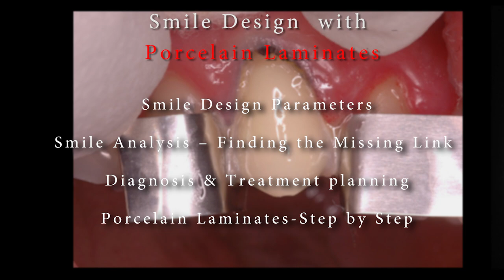Complete Aesthetic Program- Dr. Pankaj Maheshwari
1st-10th December 2017, Mumbai

Registrations Open Now !

©All copyrights of this video are reserved.